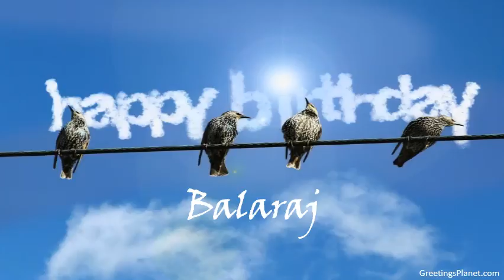Happy Birthday to Balaraj .mp4